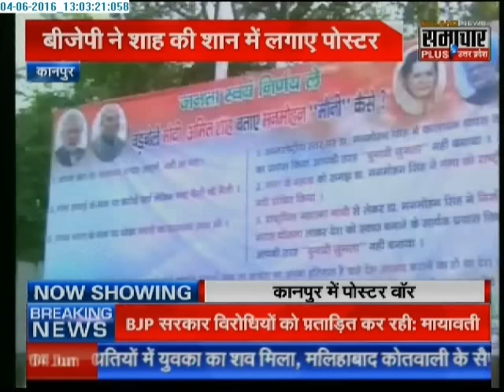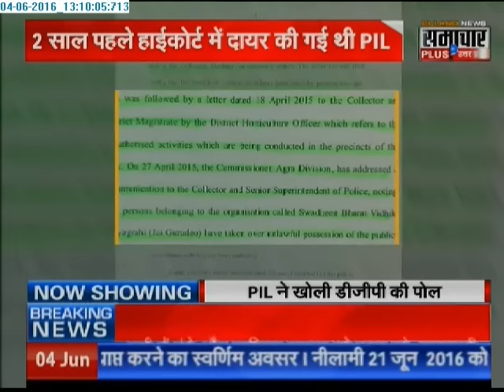Samachar Plus: Humara Uttar Pradesh | 04 June 2016